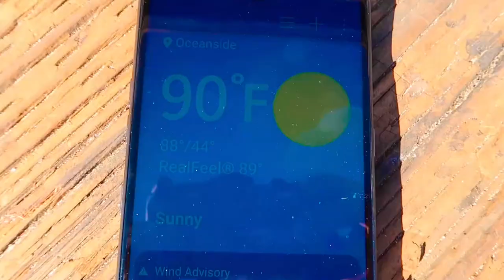90 Degree Winter Day Oceanside California Beach Pier Surf 1/15/21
Just had to get to the beach today. 90 degree winter day. January 15, 2021.
Oceanside California. Beach, Pier, Surf.